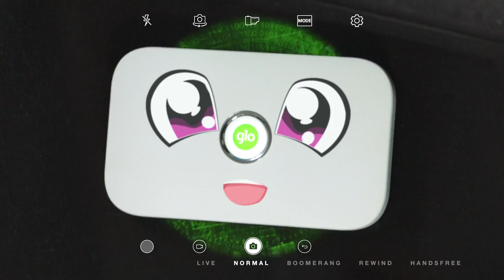Connect from any network with Glo Mi-fi (Archived)